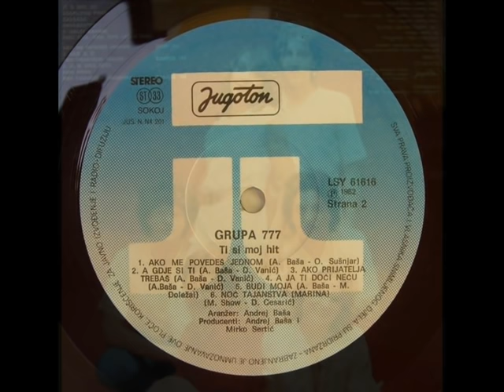TI SI MOJ HIT - GRUPA 777 (1982)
Ti Si Moj Hit (1982)